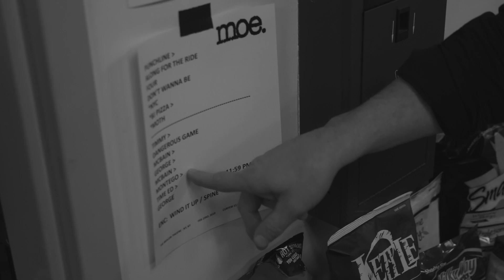All Roads Runaround Summer Tour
All Roads Runaround this summer with Moe., Blues Traveler, and special guest G. Love! This summer run will showcase one set from each band plus a very special collaborative set each night.